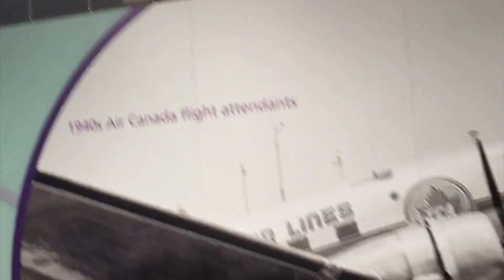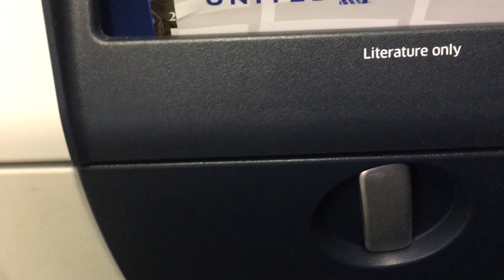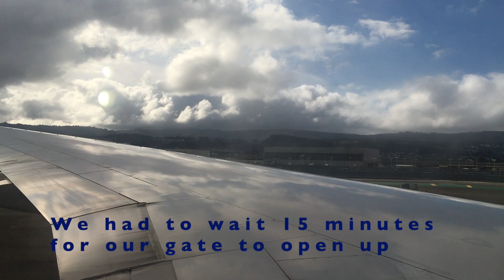TRIP REPORT| United 777-200 London to San Francisco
Welcome to another trip report!

I flew back to San Francisco. This time, I was able to sit on the window and get some take off and landing action. The flight went well overall despite the fact we got in a little late. I hope you all enjoy the video!

Category